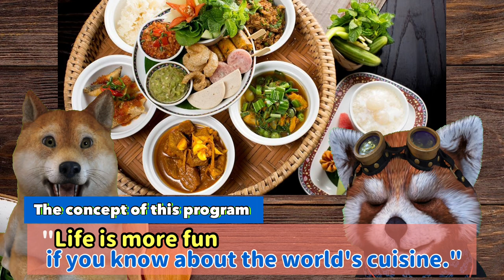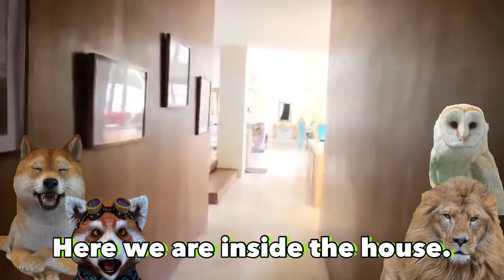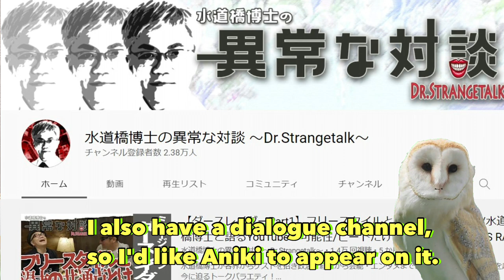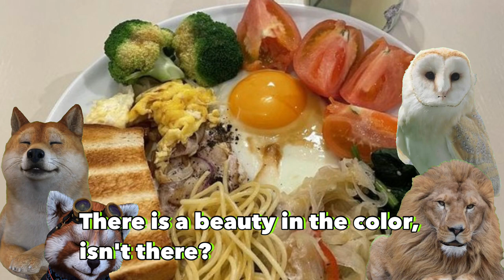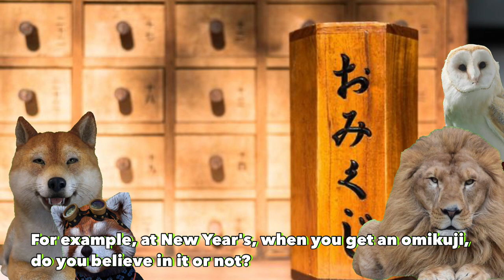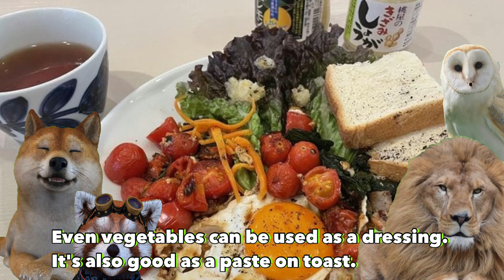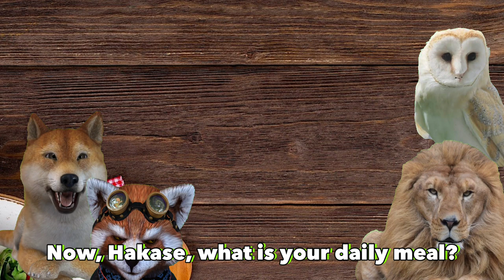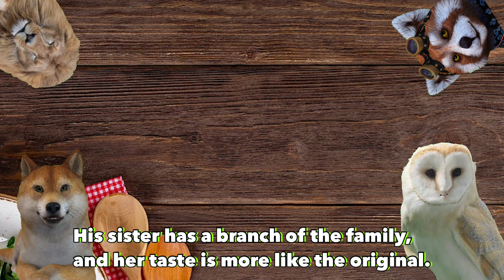バリの大富豪＆水道場博士の普段めしとは？| 兄貴おすすめの全体食とは？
今回、ご出演いただいた兄貴＆水道橋博士のYouTubeチャンネルはこちら。

‹今回のテーマ：普段めしさらけ出しSP›
２０２２年、新年１発目である今回、著名人であるバリの大富豪である兄貴こと、丸尾孝俊さん、さらにお笑い芸人の水道橋博士を迎え、著名人は普段、どんな食のこだわりを持っているのか、赤裸々に語ってもらいます。

アライグマ・・・Cydonie Brown（シドニーさん）青森県にある三沢基地の海軍で3年勤務の経験を持つ。大阪の道頓堀で暮らしていた時期があり、日本の在住歴は14年。現在は、アメリカ　コネチカット州在住。

ライオン・・・丸尾孝俊（兄貴：Aniki）大阪生まれ。３歳で母親が家を出る。中学校卒業後、看板屋に丁稚奉公。 その後、吉本興業事業部に入社。独立。トラック運転手からセミナー会社経営などを経て２８ 歳で単身バリ島へ渡る。現在、バリを中心に不動産資産数百ヘクタール数十件の自宅を所有。アニキに会いに訪れる日本人は毎年2000人を超え親身になってその人々の人生や仕事、人間関係等、様々な内容の相談に乗り、全世界に広がる仲間達と共に古き良き日本の一丸性と人情奪還を目指す。

メンフクロウ・・・水道橋博士　岡山県生まれ。ビートたけしの下に弟子入りし、その後、１９８７年に浅草キッドを結成。テレビ東京「浅草橋ヤング洋品店」で人気を博す。幅広い見識と行動力は芸能界に留まらず、スポーツ界、政界、財界にまで及ぶ。近著に「藝人春秋Daily」がある。プライベートでは３児の父でもある。